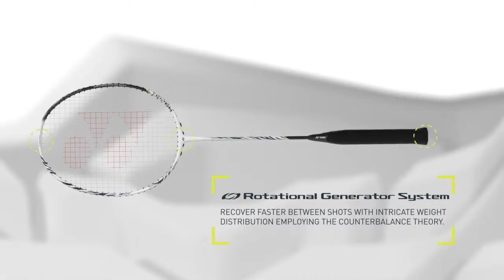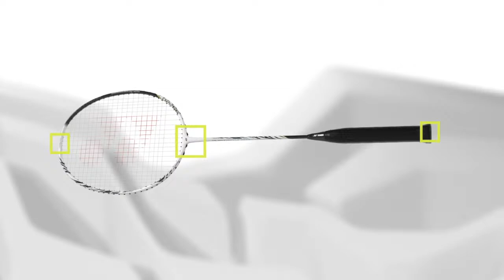2022 YONEX CANADA OPEN BADMINTON COURT 1 - SEPT 29 LIVE MAIN DRAW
2022 YONEX CANADA OPEN BADMINTON COURT 1 - SEPT 29 LIVE MAIN DRAW

MATCHES BELOW:
XD Round of 16
CAN Daniel ZHOU CAN Alena YU VS USA Vinson CHIU [3] USA Jennie GAI
2. Followed by
GER Bjarne GEISS GER Leona MICHALSKI VS TPE YE Hong Wei [7] TPE LEE Chia Hsin
3. Followed by
WS Round of 16
USA Esther SHI VS JPN Saena KAWAKAMI [4]
4. Followed by
CAN Nicky Yemin AUNG CAN Catherine CHOI VS JPN Yujiro NISHIKAWA [2] JPN Saori OZAKI
5. Followed by
GER Patrick SCHEIEL [4] GER Franziska VOLKMANN VS CAN Nyl YAKURA CAN Crystal LAI
6. Not before 1:00 PM
WD Round of 16
JPN Rena MIYAURA [6] JPN Ayako SAKURAMOTO VS TPE SUNG Shuo Yun TPE YU Chien Hui
7. Followed by
MS Round of 16
DEN Victor SVENDSEN [8] VS FRA Lucas CLAERBOUT
8. Followed by
SWE  Jacob NILSSON VS FRA Arnaud MERKLE [4]
9. Followed by
MD Round of 16
GER Bjarne GEISS GER Daniel HESS VS JPN Takuto INOUE [6] JPN Kenya MITSUHASHI
10. Followed by
ESP Luís Enrique PEÑALVER VS BRA Ygor COELHO [6]
11. Followed by
BRIAN YANG (1) VS CAN Nathan APPAVE
12. Not before 5:00 PM
GER Leona MICHALSKI GER Franziska VOLKMANN VS JPN Sayaka HOBARA [7] JPN Hinata UZUKI
13. Followed by
ESP Carolina MARIN [1] VS SUI Jenjira STADELMANN
14. Followed by
JPN Ayato ENDO [3] JPN Yuta TAKEI VS CAN Lai Yin CHUNG CAN Jackson YANG
15. Followed by
USA Beiwen ZHANG [3] VS CAN Jackie DENT
16. Followed by
CAN Camille LEBLANC CAN Alexandra MOCANU VS CAN Catherine CHOI [2] CAN Josephine WU
17. Court and time TBA
CAN Anton MENZEL CAN Eason WONG VS CAN DONG Adam (Xingyu) [4] CAN Nyl YAKURA

WATCH THE WORLDS BEST BADMINTON PLAYERS BATTLE HEAD TO HEAD LIVE FOR TOP PRIZE IN CALGARY, ALBERTA